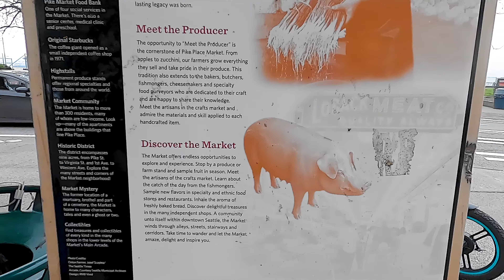O QUE FAZER EM SEATTLE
Muita gente se pergunta, o que fazer em Seattle?

Oii pessoal !! No vídeo de hoje vou mostrar pra vocês as principais coisas para fazer em Seattle. Os principais pontos turísticos de Seattle. Tem muito mais pra fazer por aqui, então esse vídeo com certeza vai ter parte 2 e parte 3. Esses são aqueles que você não pode perder.

00:00 - Introdução
00:24 - Pike Place Market
01:17 - Arremesso de Peixe ()
01:47 - Onde Comer - Ellenos Iogurte
02:00 - Rachel O Cofrinho
02:41 - Primeiro Starbucks do Mundo
03:30 - Parque Victor Steinbrueck
04:13 - Muro de Chiclete
04:45 - Aquário de Seattle
05:20 - Roda Gigante de Seattle e Restaurantes
05:46 - Onde comprar lembracinhas (souvenirs)
06:26 - Space Needle
07:01 - Conclusão